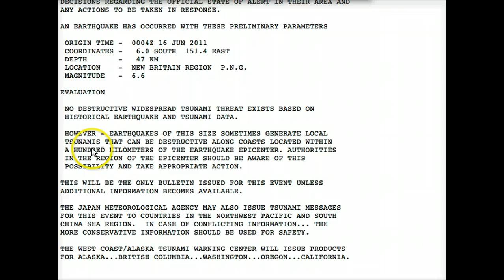Strong & Shallow Earthquake with Possible Tsunami, Papua New Guinea, New Britian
A very strong coastal earthquake struck during the morning hours at the southern coast of papua New Guinea. Earthquake-Report calls this earthquake very dangerous for the primitive coastal villages near the epicenter